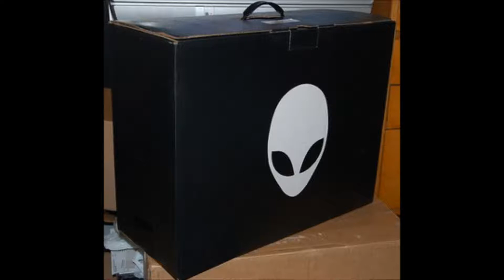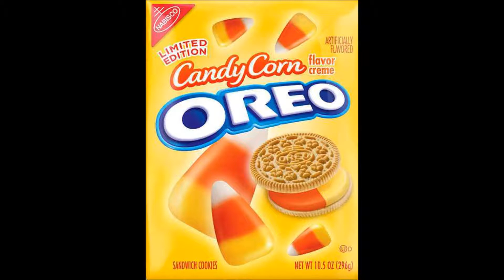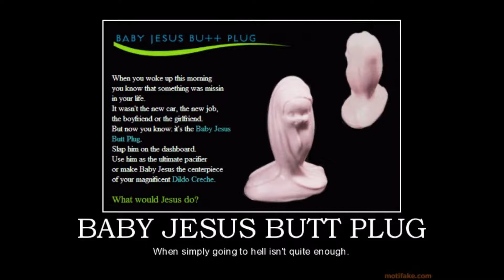Dr. Hemmingson's News of the Weird -- November 14, 2012 -- Revolution Radio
Weird news on weird science and weird sex: the heart of Louis the 17th, sexual surrogates, designer baby technology, cyber eye wear, James Holmes' suicide attempts, happy giraffe costumes and kinky US Presidents.